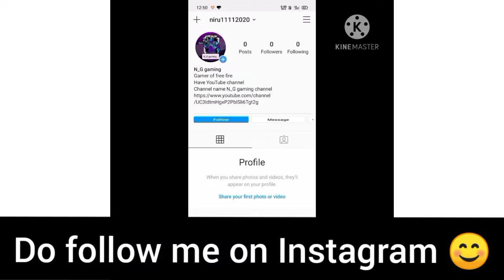what all I beld in Minecraft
is you like what I bild plz like the video